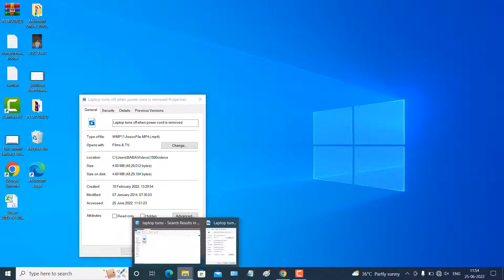Type of file WMP11.AssocFile.MP4 | Can't play (Error code 0xc00d36c4)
When i try to play the file of type  WMP11.AssocFile.MP4. This file isn’t playable. That might be because the file type is unsupported, the file extension is incorrect, or the file is corrupt. 0xc00d36c4